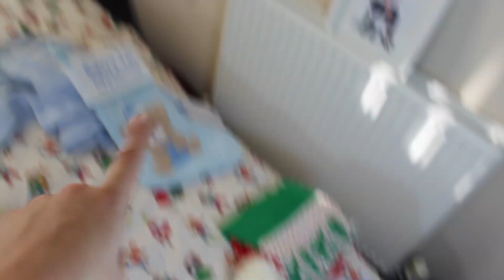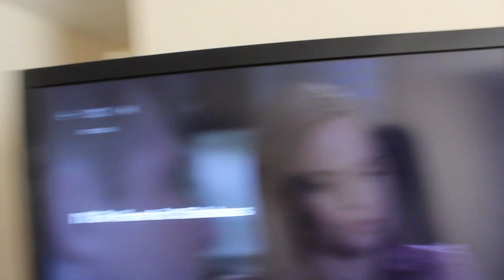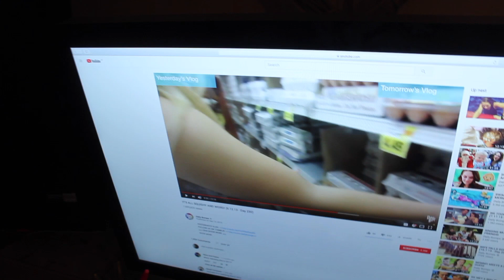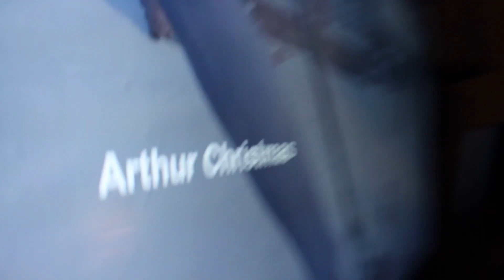Babys 1st Christmas Photoshoot !! (Warning : Adorable)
Today I took some cute christmassy photos of chase because I've wanted to do if for so long! I also moved my bedroom around to make it feel more homely for myself.